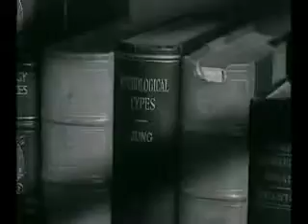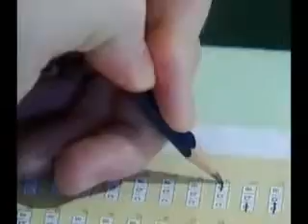Carl Jung and the Journey of Self Discovery 2 2